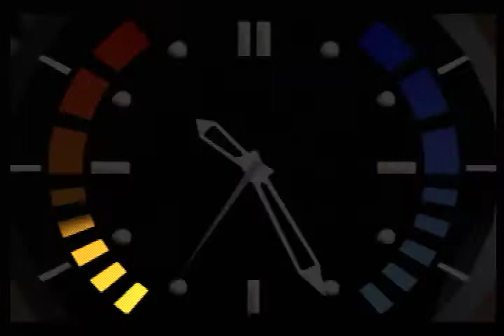Aztec 00A 1:36